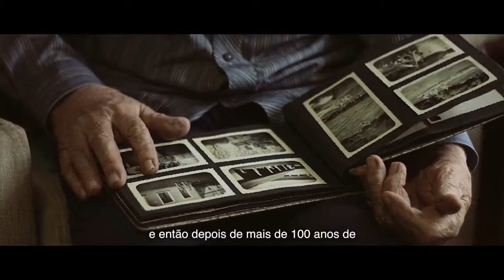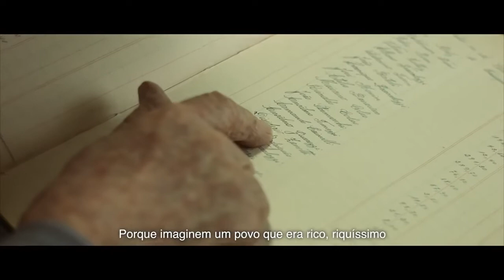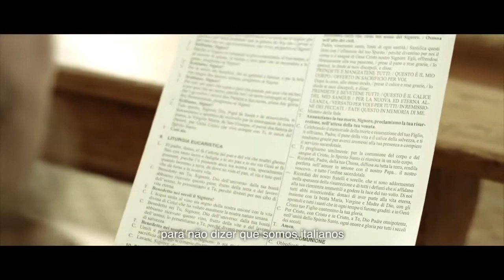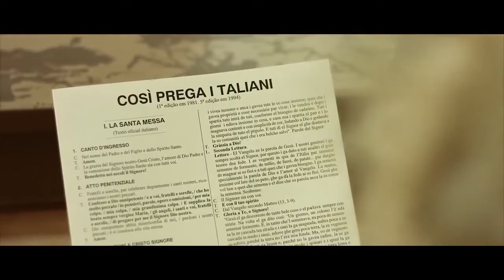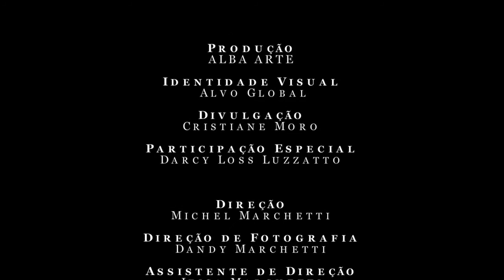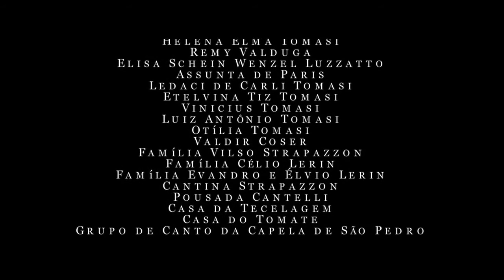"TALIAN - La nostra vera lengua madre" (Veneti in Brasile)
"Talian - La nostra vera lengua madre". Un Docufilm, omaggio alla comunità Italiana, proveniente dal Veneto, residente in Brasile (Serra Gaúcha).

[Video originale "V_for_Videos" - Licenza Attribuzione di Creative Commons (riutilizzo consentito)]